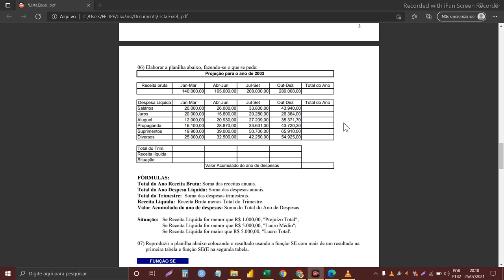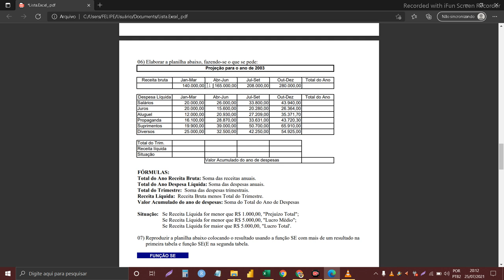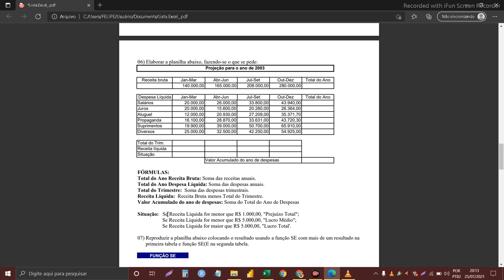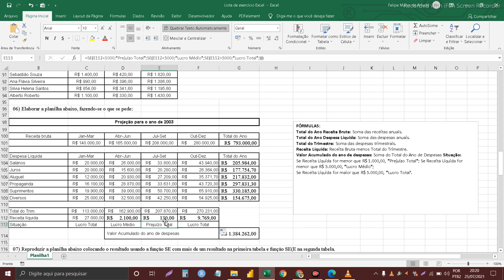VÍDEO 6 - EXERCÍCIOS NO EXCEL - RECEITAS E DESPESAS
Bem -vindo ao sexto vídeo da resolução de exercícios da lista de Excel.